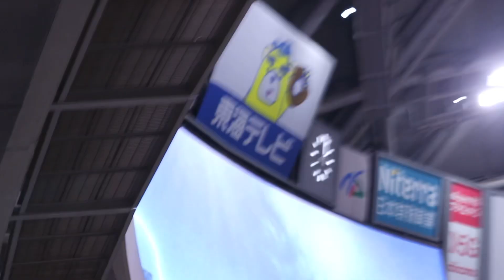2023.8 【高橋宏斗】試合前投球練習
2023シーズン